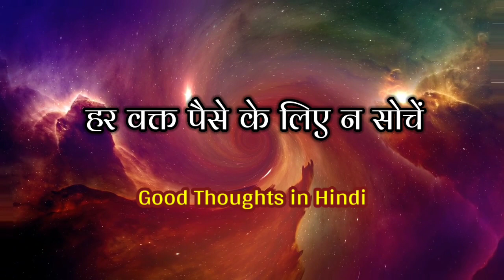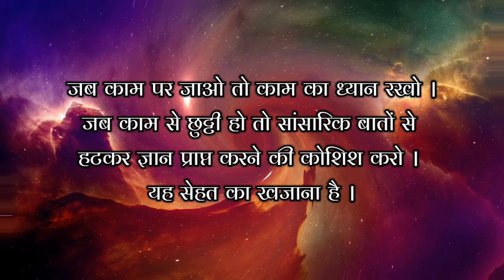हर वक्त पैसे के लिए न सोचें (Har Waqt Paise Ke Liye Na Sochen) ll Good Thoughts in Hindi